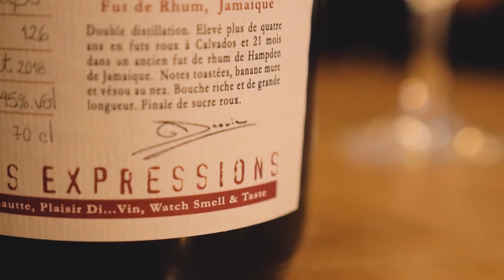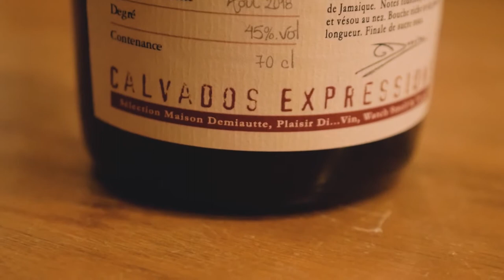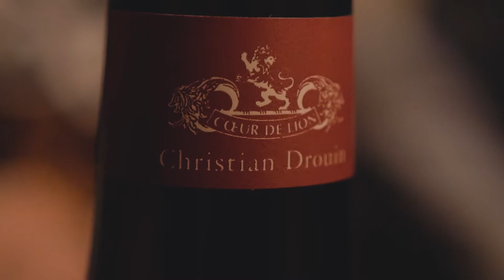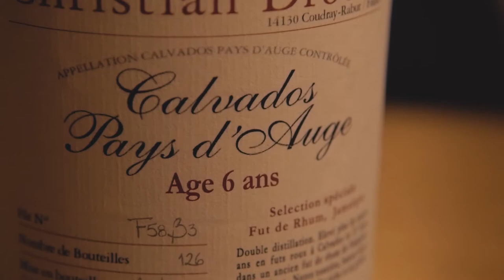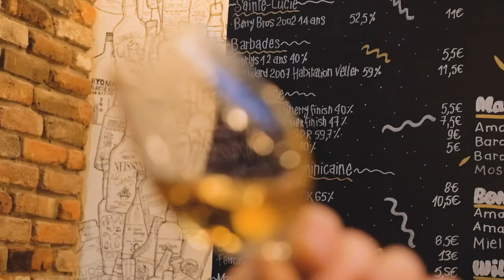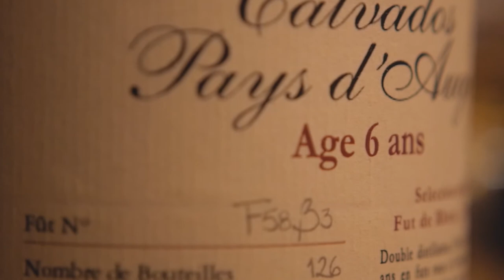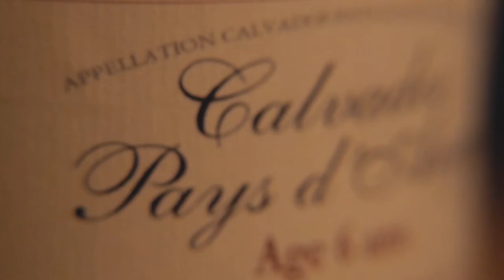Calvados "Pays d'Auge" par Christian Drouin - Dégustation & plus encore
Puis likez, partagez, faites tourner, wiiiiiiiz ! C'est la fête !